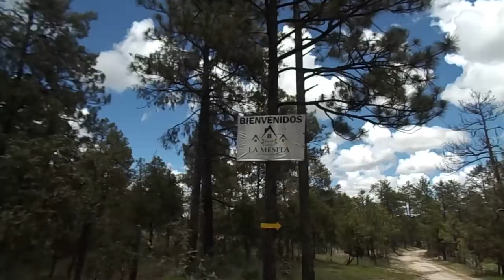CONOCIENDO Chihuahua/Leve recorrido Por Cabañas La Mesita En Guachochi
Nos Fuimos Hasta Guachochi Chihuahua a Conocer Las cabañas La Mesita